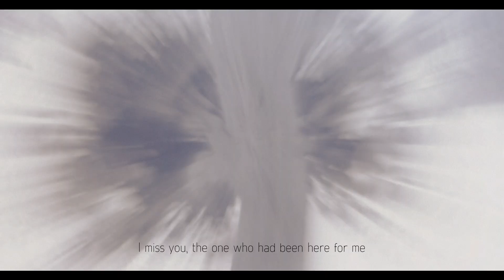Ep.2 ลมแล้ง / Summertime [Edit]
Fact ( 0:11 )

“ลมแล้ง” ไม่ได้แปลว่าสายลมที่แห้งเหือด แต่กลับเป็นชื่อต้นไม้พันธุ์นึง ( ต้นราชพฤกษ์ ) ที่แสดงถึงคำสัญญาว่าเราจะกลับมาพบกัน

Song : YEW - ลมแล้ง | Summertime feat. LANDOKMAI [Official Audio]

Software : Aftereffects CC 2023, Clip studio paint Pro